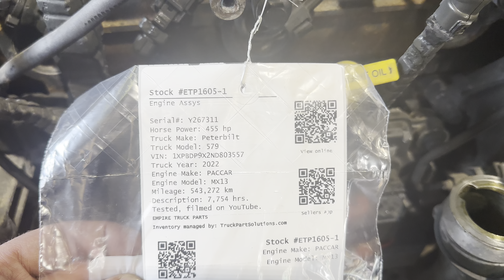ETP1605-1 2022 PACCAR MX-13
ETP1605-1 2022 PACCAR MX-13. 455 hp. 543,272 km. 7,754.